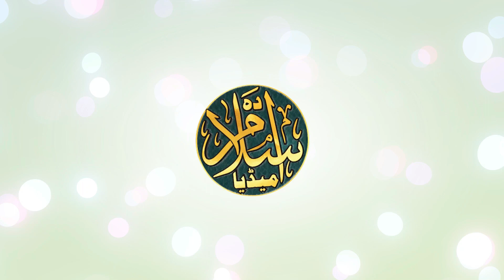Dilbar Shahi World's Famous Naat || Mai Tujhpe Qurban Meri Ammi Jaan